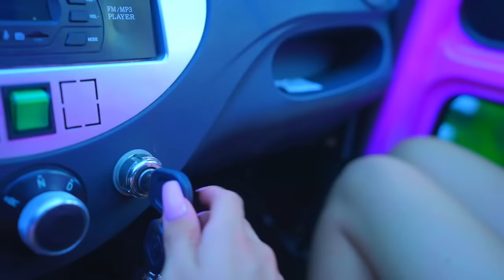¡Diana y las conejitas han sorprendido a toda la casa de campo con su nuevo y glamoroso coche!